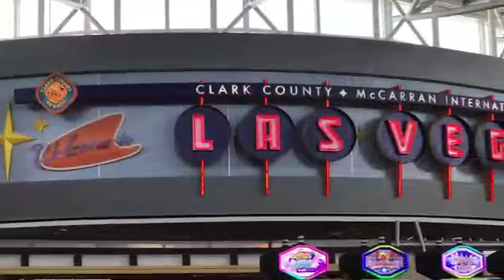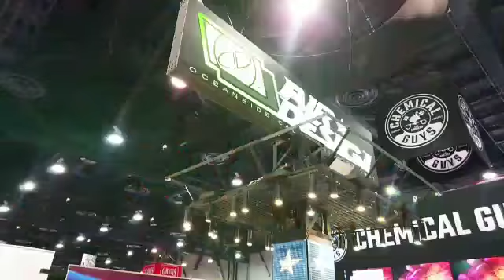Air Design en SEMA Show 2019